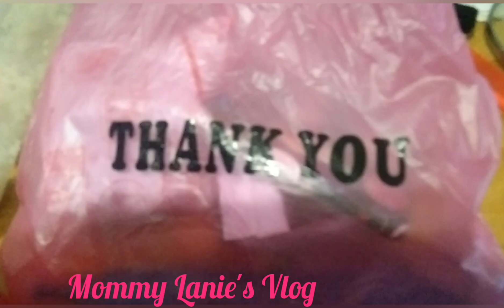Janela Attended Christmas Party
every year she attend christmas party in their school